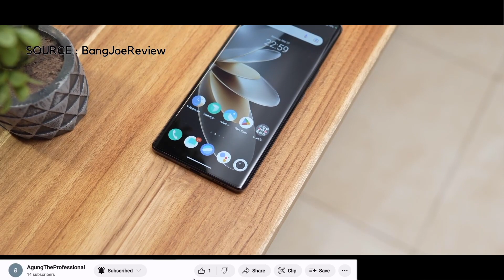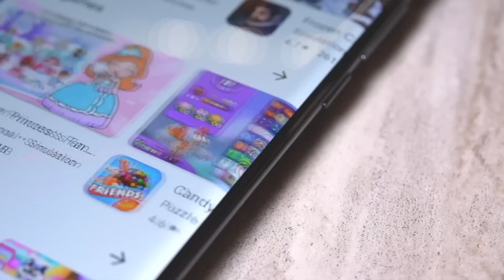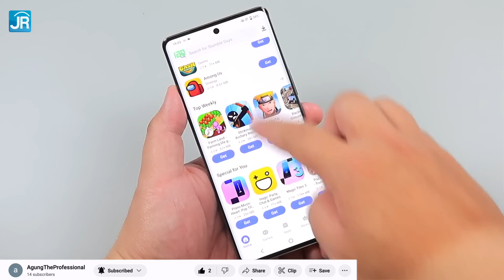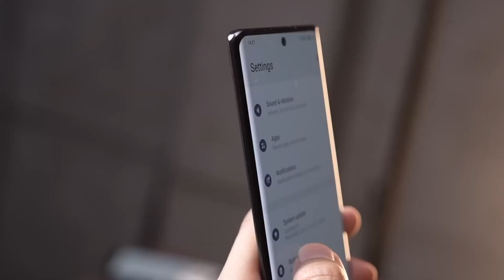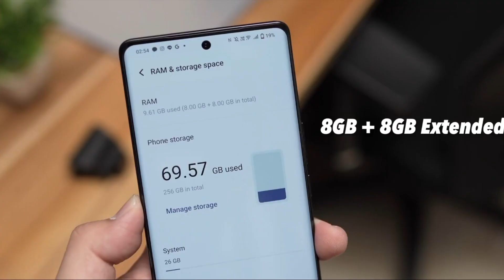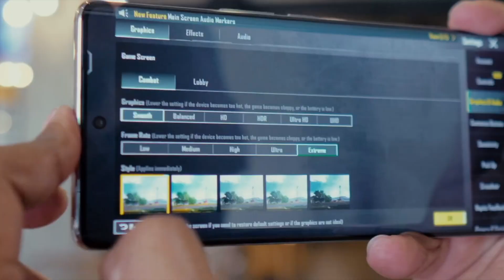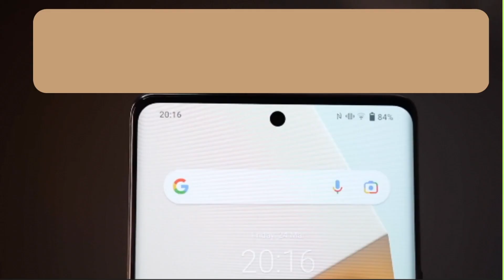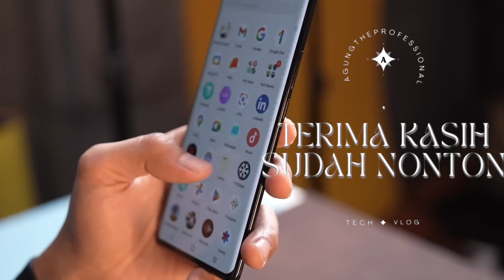Review HP Vivo V27 5G | 👑 DESAIN nya Juara | Kemampuan Gamingnya Kira-kira OK Lah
Review HP Lainnya

Vivo V27 ini termasuk HP yang ekselen dengan desain yang mudah di sukai orang, layar OLED ny bagus dengan kinerja dan stabilitas yang luar biasa. Selain itu baterai cukup awet, nge cas juga cepet . Tapi yang paling menonjol adalah kualitas poto dan video nya serta kemampuan selfienya yang mengesankan. Ini bisa jadi HP Favorit dengan harga terjangkau

Time Stamp HP Vivo V27 5G

00:06 Kelebihan HP Vivo V27 5G, Kekurangan dan Rangkumannya
01:33 DESAIN 3D Curve, hp vivo tertipis, warna menawan flowing gold, noble black, 02:31 teknologi aura light, 03:03 Sudah dapat Sertifikasi ip54 splash resistant (tahan percikan air)

03:12 BODY & DISPLAY (Layar), 03:34 aplikasi YouTube, photo dikunci di refresh rate 60 hz, 04:48 Simtray, 05:00 Kemampuan finger print
05:27 PERFORMA, BENCHMARK & GAMING, chipset mediatek dimensity 7200, LPDDR5 UFS 3, 06:44 Hasil Benchmark ,07:10 Kemampuan gaming
08:16 KAMERA
10:20 Kemampuan Hasil poto Aura Light dan Super Night Video